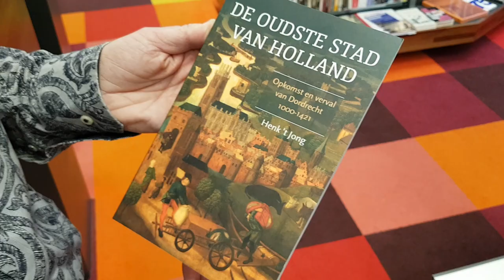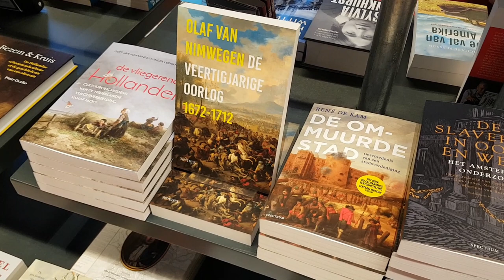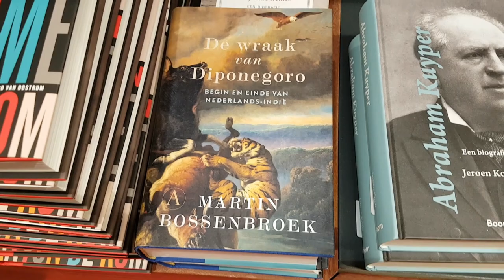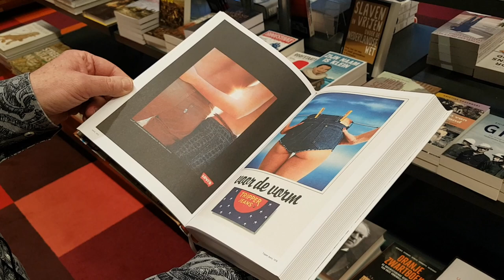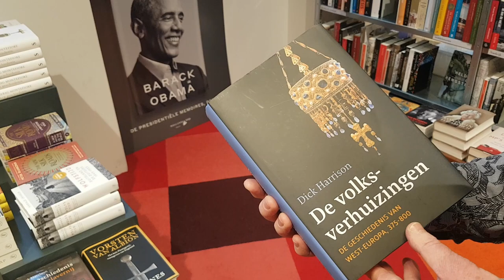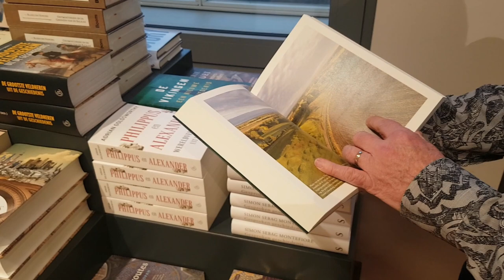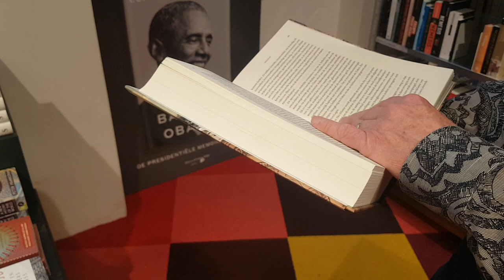In gesprek met de afdeling geschiedenis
Vanuit een gesloten winkel praat Loek Dekker, onze specialist Kunst en Geschiedenis, u bij over de meest interessante, actuele titels van de afdeling geschiedenis.